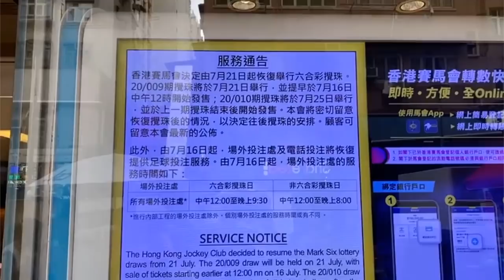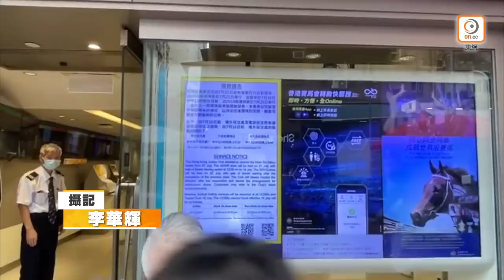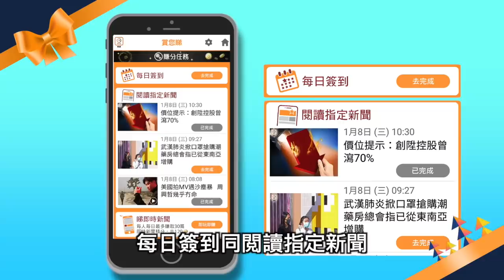【on.cc東網】20200703今日新聞精選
【今日新聞精選】

港區國安法：刺警男被控傷人　須還押候訊

港區國安法：鄭雁雄任駐港國安公署署長　駱惠寧任國安事務顧問

車Cam直擊：大埔吐露港公路5車串燒8人傷　懲教車被撞至彈起

六合彩7月16日恢復接受投注　7月21日攪珠頭獎彩金800萬元

派1萬元550萬人登記　政府宣布提前於7月6日開始派錢